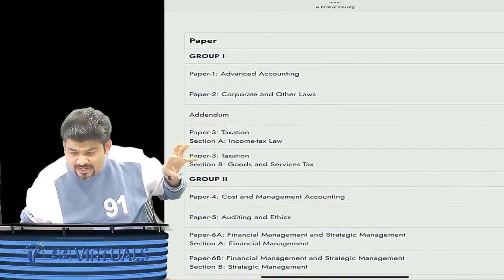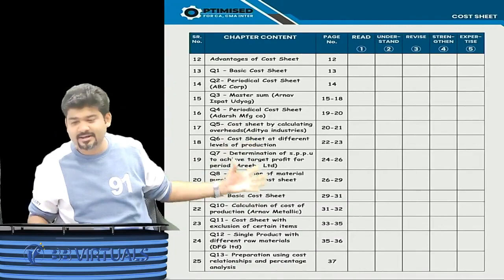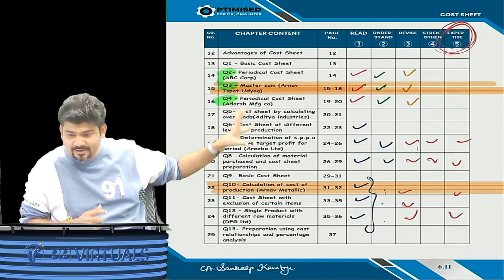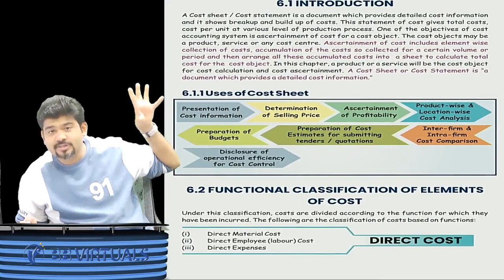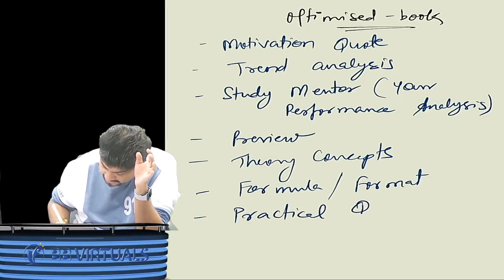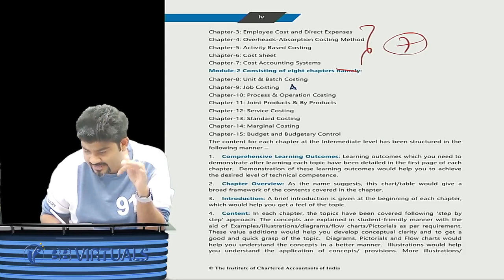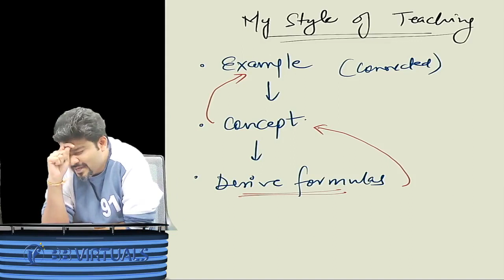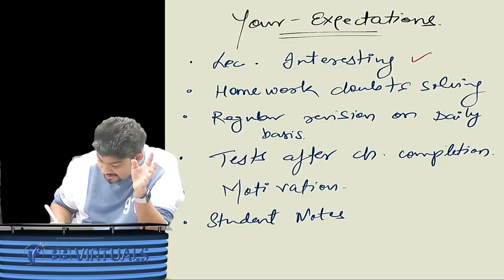00. CA/CMA Inter Costing Regular Batch 2024 | Introduction | CA Sankalp Kanstiya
00. CA/CMA Inter Costing Regular Batch 2024 | Introduction | CA Sankalp Kanstiya